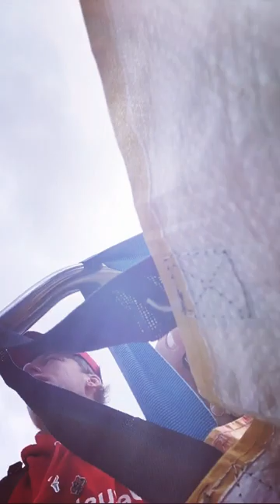Max van den Berg - NL tfeelsuzeJ (VAN GOD LOS)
Een dag uit het leven van Max vd Berg.

Druk druk druk op het fietsje, overal en vooral nergens heen.
Verwardheid, valse hoop, nutteloosheid en eenzaamheid, aan het stuur zijn onafscheidelijke tas gevuld met loze dromen.

Een dag uit het leven van Max.
Swingend op de maat van zijn fiets.

Helemaal alleen bij een kerkje, mensen die hem negeren.
De camera loopt en vult zijn leven met vrienden.
Voor even.